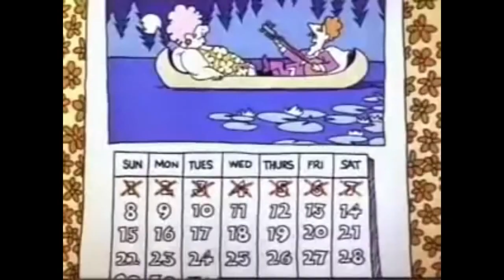We're Back! Welcome to the 2020 Champaign-Urbana Folk & Roots Festival, Day 2!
Welcome to the 2020 Champaign-Urbana Folk & Roots Festival. This year's fest is exclusively online, thank you for tuning in!

A BIG thanks to the city of Urbana and The Sousa Archive's for making this event possible.

If you would like to make a contribution to the festival, please visit one of our virtual tip jars: